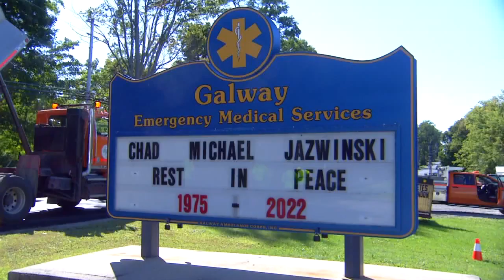First responder who died in crash remembered as hero